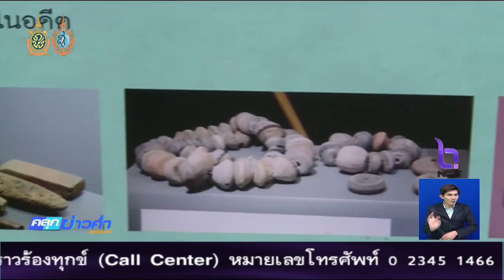สกู๊ปข่าว จ.หนองคายจัดกิจกรรมรณรงค์ให้ประชาชนออกมาใช้สิทธิ